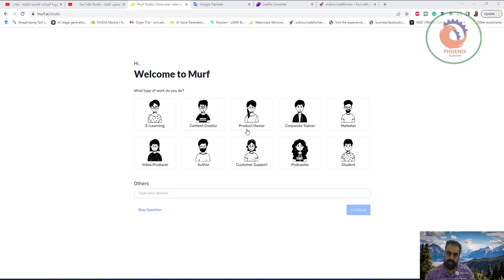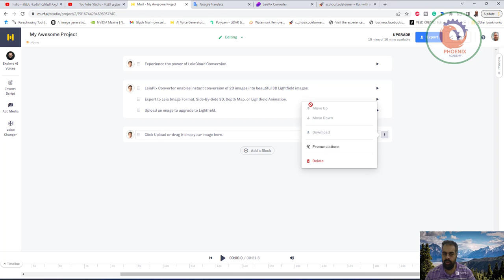تحويل الكتابة الى صوت بالذكاء الاصطناعي